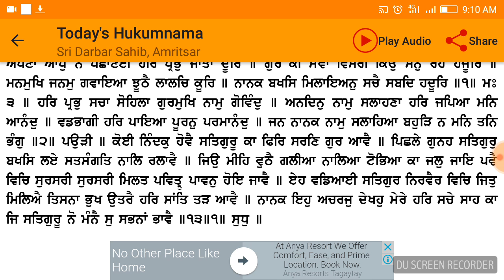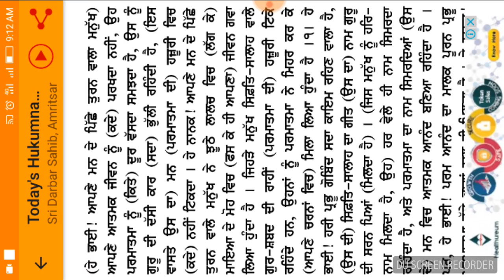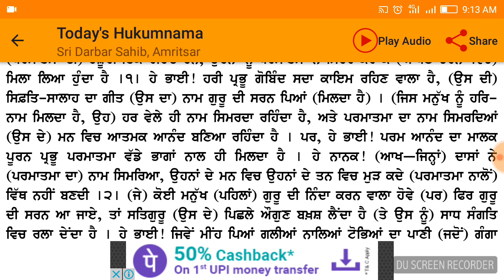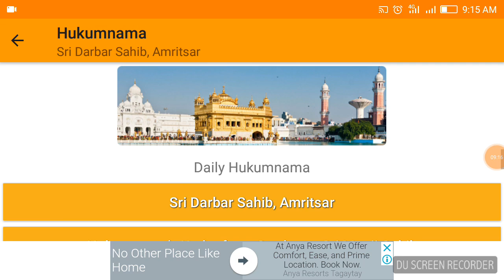Ajj da hukamnama sahib 14 feb